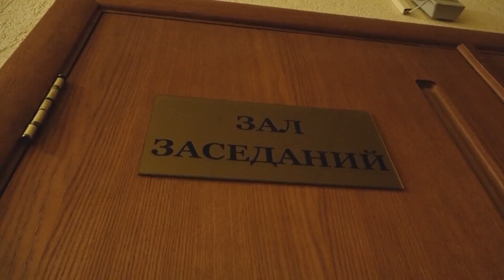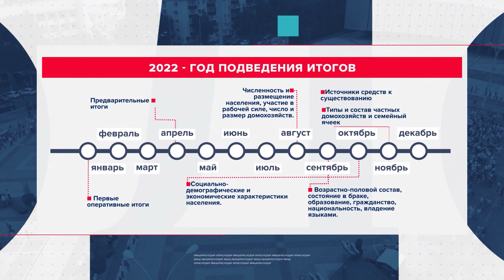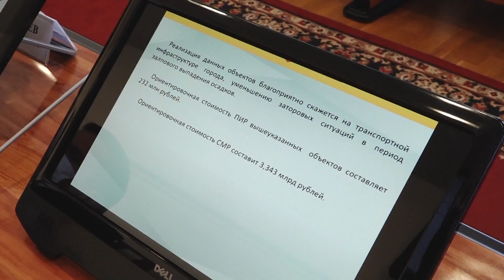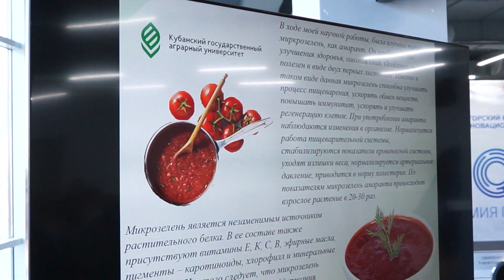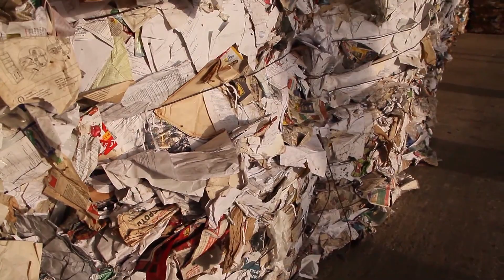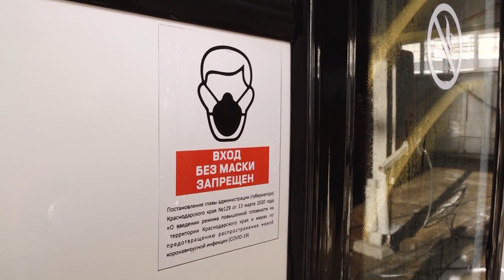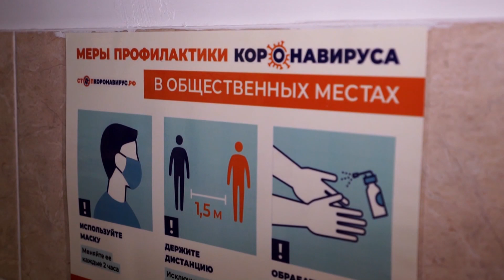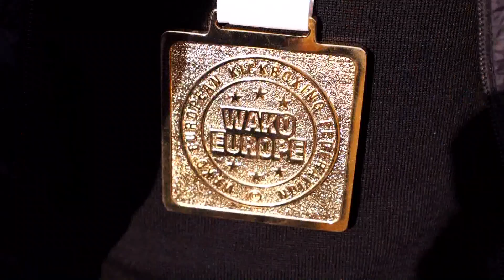Новости Краснодара в вечернем выпуске 15 ноября